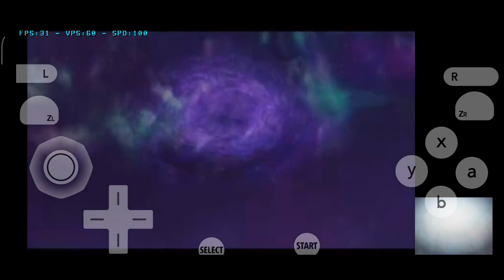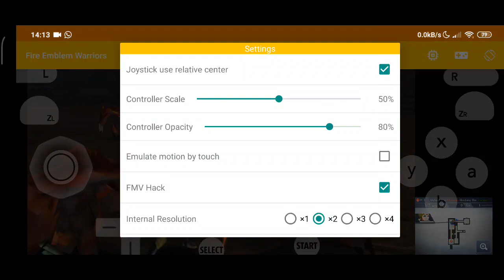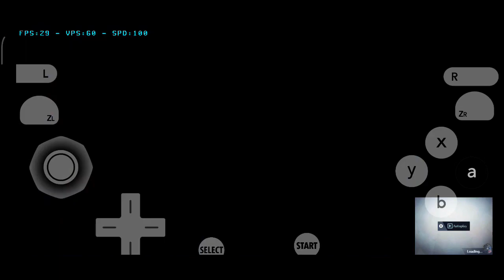[Citra 3DS Android] Fire Emblem Warriors (19/01 Build Snapdragon 855 Test)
Nintendo 3DS Emulator test

Xiaomi Mi 9 Snapdragon 855